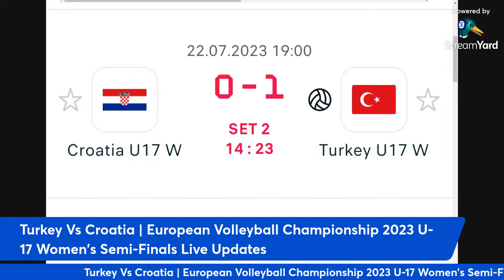Turkey Vs Croatia | European Volleyball Championship 2023 U-17 Women's Semi-Finals Live Updates